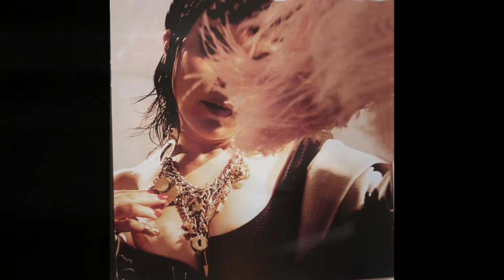Paloma Faith - Infinite Things Album CD Booklet 2020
Infinite Things is the fifth studio album by British singer Paloma Faith, released on 13 November 2020.

Singles from Infinite
01. "Better Than This" Released: 5 September 2020
02. "Gold" Released: 29 October 2020